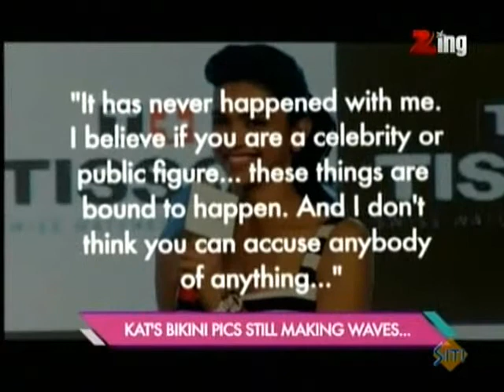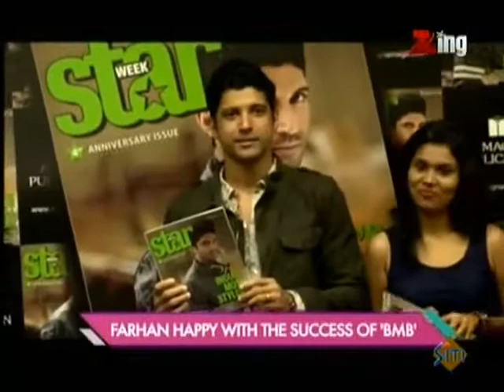Bollywood Life August 29 '13